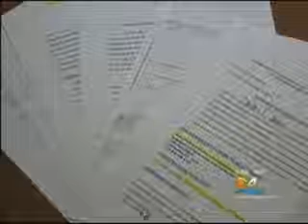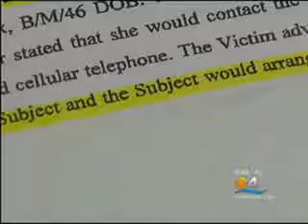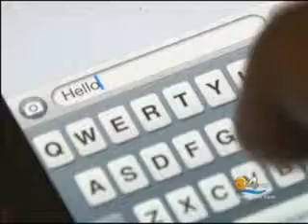Child Protection Service Investigator Arrested For Having Sex with Foster Child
Luke's Army Group on Facebook